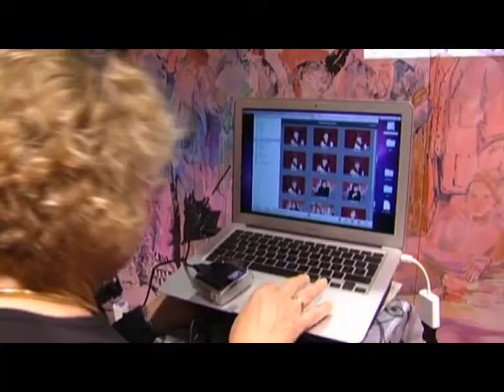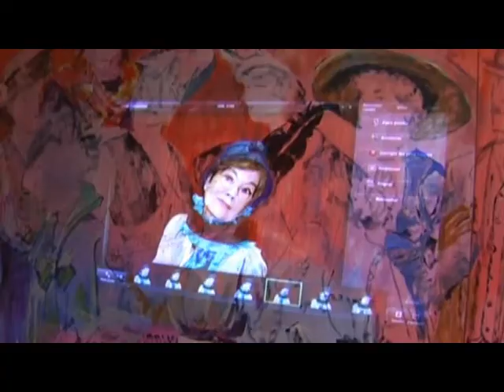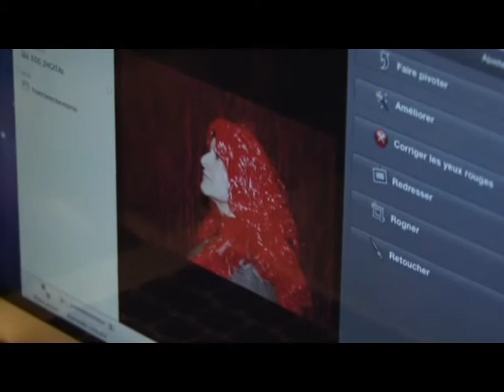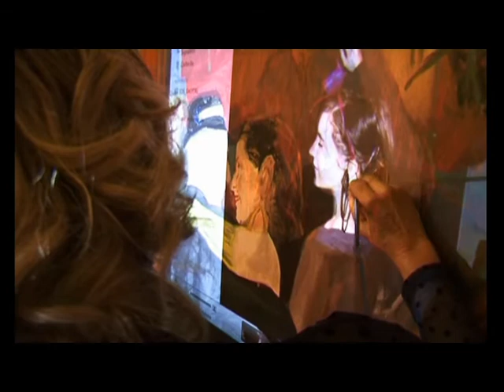Leslie Varela et la Dream Team ; vidéo promotionnelle. Painting in public!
Vidéo promotionnelle pour Leslie Varela et la Dream Team : trois happenings en trois minutes : au Galeries Lafayette, à la galerie d'art 'La Salle d'Attente' et au Radisson Blu de Biarritz.

Painting in public in three different events in France.